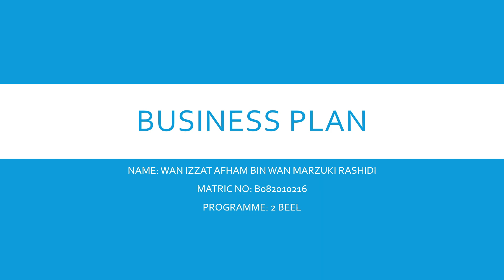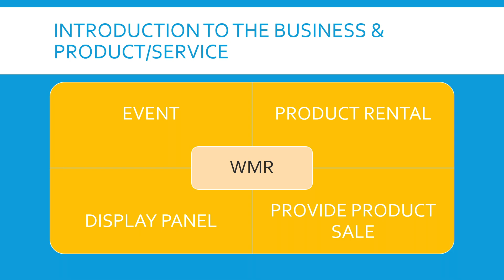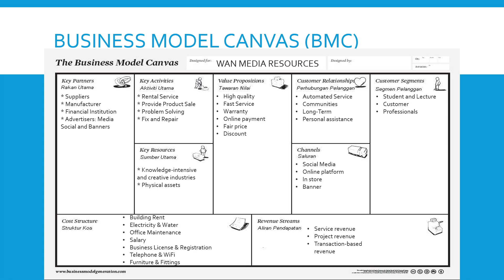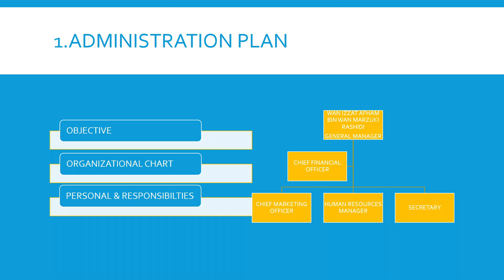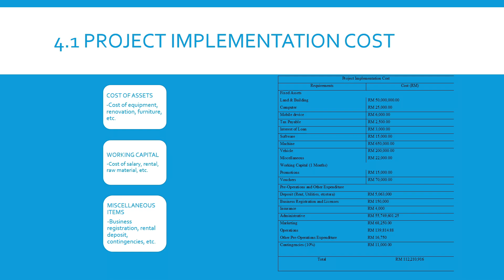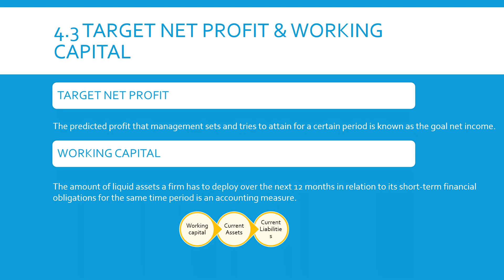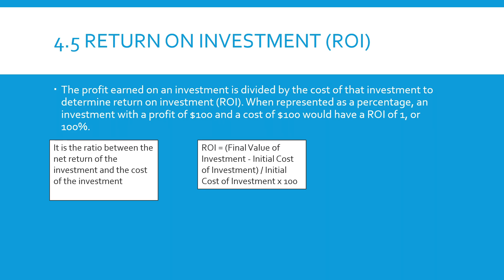Business Plan Presentation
I’m Wan Izzat Afham Bin Wan Marzuki Rashidi, second year student of Bachelor Technology Industrial of Electronic Automation with Honours at Universiti Teknikal Malaysia Melaka (UTeM). This is an individual presentation video for subject BTMW2124 Technopreneur Capstone I (BTMW2124).

Name: Wan Izzat Afham Bin Wan Marzuki Rashidi
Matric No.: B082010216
Faculty: Faculty of Electrical and Electronic Engineering Technology (FTKEE)
Class: 2BEEL-1/2
Session: 2021/2022
Subject: BTMW2124 - Technopreneur Capstone I
Lecturer: Dr. Nor Azah Binti Abdul Aziz

Pioneered the Technology of The Industrial Revolution 4.0